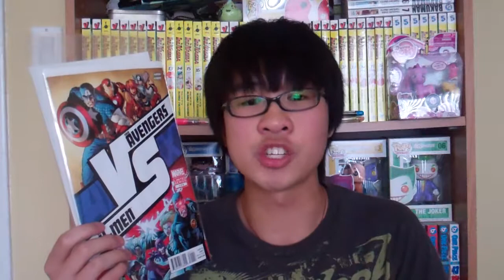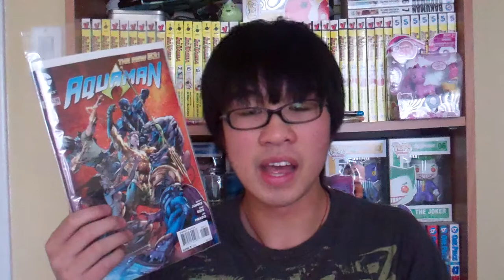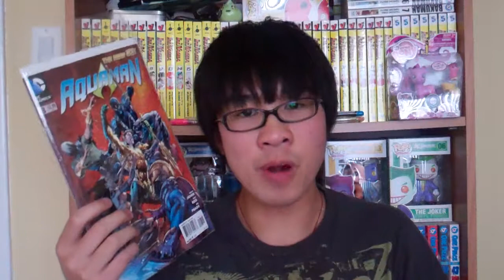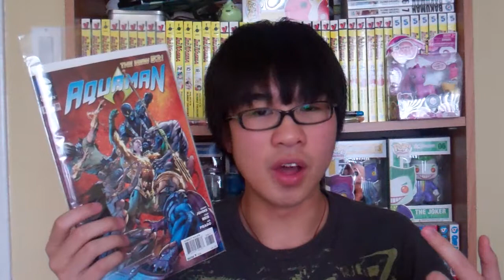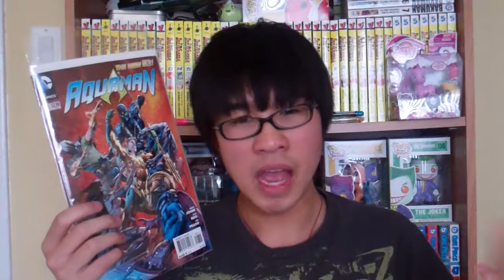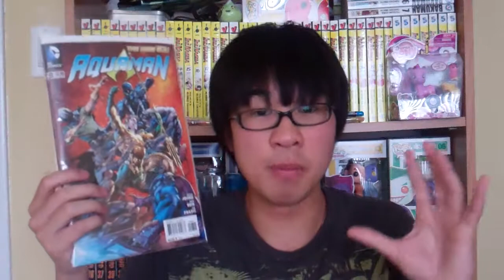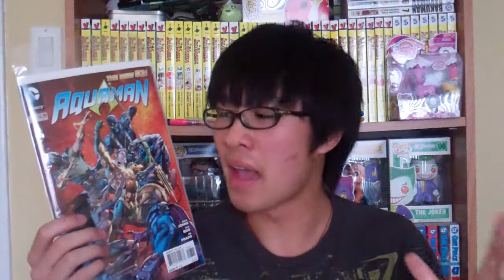Aquaman #8 Review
hihi guys so here is my review of aquaman issue 8 hope you guys like this review and enjoy :) don't forget to subscribe if you like my reviews thanks and thank you for watching :D